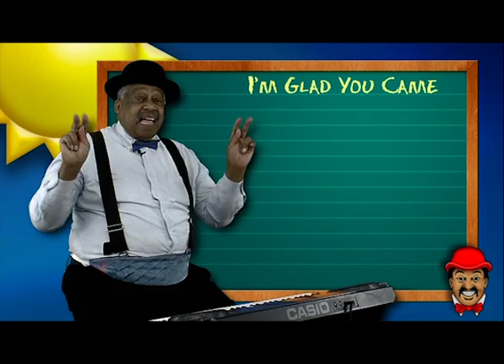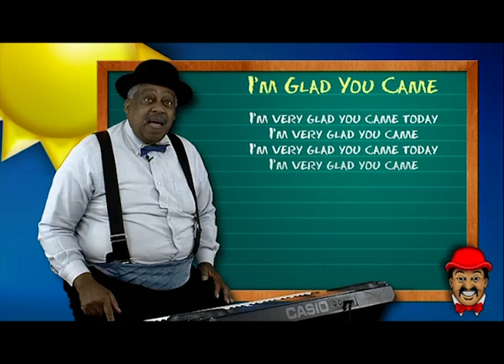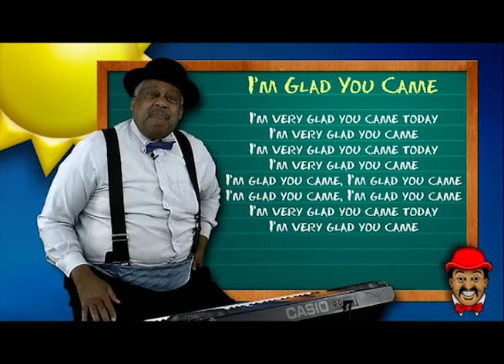KinderMan Show on YouTube Im Very Glad You Came Today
The KinderMans trademark song.